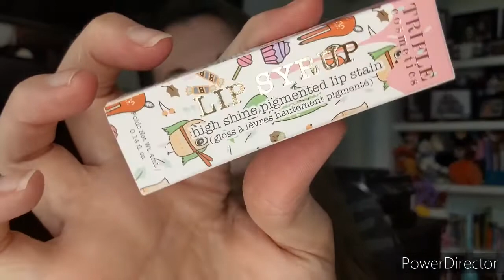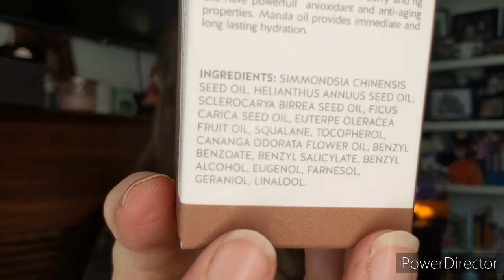Singles Swag - October 2020 Unboxing ($204 Value)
This is The October 2020 Singles Swag Unboxing

---or---
Madison and Mallory facebook store:

My info:
Michelle Simmons